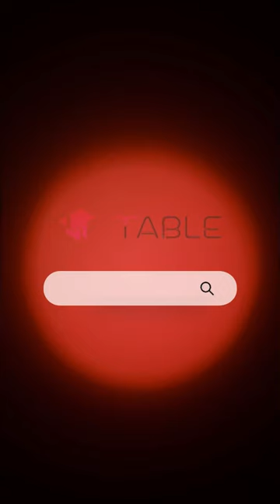UNWIND, BE KIND 🍾 /w TABLE